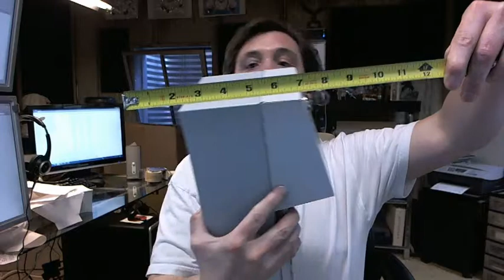ASI 0030 Hide-A-Roll Toilet Tissue Dispenser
This video is to bring you a closer look at the ASI 0030 Hide-A-Roll Toilet Tissue Dispenser.
This is a dual roll dispenser.
I'm showing it to you now with the spindles out of the cabinet.
Constructed nearly of 100% stainless steel, in a satin finish.
White surface that you see is just the peel away protective film.
Fully welded construction.
Surface mount for #10 screws likely provided by others.
There is a link below this video to the cut sheet which is going to show you dimensions and also installation, along with operation.
The cut sheet shows this unit at 6" wide and a 6-3/4" projection at its greatest point.
This unit is about 5lbs.
Overall height is 12".
Will include one key.
The unit opens up and there are refill instructions printed on the inside lid.
You'll get two spindles (R-004), very common spindle from ASI.
They get loaded with your rolls from the top.
Inside of the unit there are a couple of gravity mounted ABS high-tech plastic sort of levers that cam back and forth.
So what happens is you've got your spindle, load your toilet roll on it and then load it from the top, and thats going to sit somewhere just above the bottom of the unit, it will not go all the way down (that's the important part).
Your next spindle (that will also have a roll of toilet paper on it) will be suspended at the top, it cannot drop down because the two levers that we have on the inside are prevented from opening up because the lower spindle has not yet dropped down, because there is still toilet paper on the roll.
Once the toilet paper is completely exhausted it will naturally drop down and at that point  those levers open up allowing the top spindle to drop down.
The lock is the L-001, that is available separately as well.
You can see the inside of the cam here with the retaining clip, you can buy that as a separate item.
The keys are available, they're an E-114.
Good quality material by ASI.
I'm always thrilled with the quality of their products.